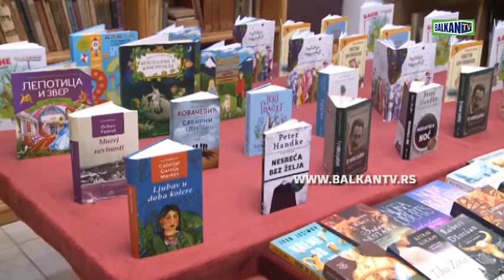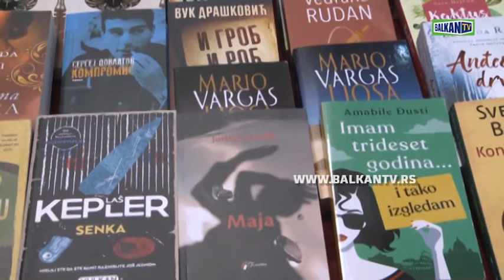BIJELJINA MIĆO MIĆIĆ 08 10 2020